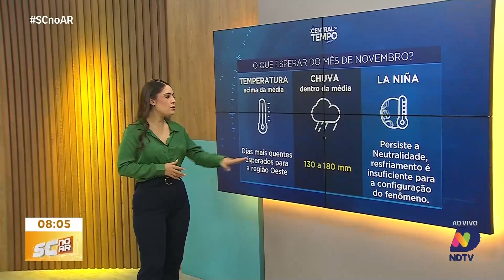Central do Tempo - Quinta-feira com nuvens e risco de chuva em Santa Catarina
Nesta quinta-feira, 31 de outubro, Santa Catarina começa com muitas nuvens e há a possibilidade de chuva isolada, especialmente no litoral e no vale ao final do dia, devido à influência da circulação marítima. Enquanto isso, o restante do estado poderá desfrutar de um sol aparente, mas não se surpreenda com pancadas de chuva no entardecer. As temperaturas seguirão o padrão dos últimos dias, com aquecimento no oeste e temperaturas amenas no litoral. O fim de semana trará mudanças, com sábado começando nublado e nevoeiros, mas com o sol surgindo após o fim da manhã. No entanto, prepare-se, pois uma frente fria se aproxima, trazendo chuvas e temporais isolados, começando pelo oeste e se espalhando por todo o estado. A previsão é que o domingo mantenha essa realidade de sol e chuvas.